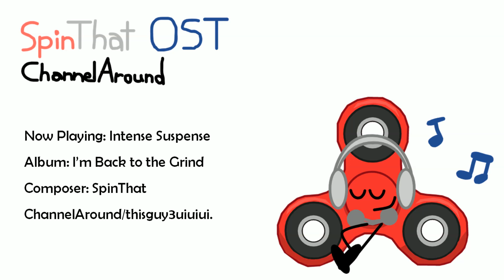Intense Suspense - SpinThat ChannelAround OST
Ooh, suspenseful, who knows if it's a spoiler?

Soundfonts, synths, and plugins used:
-FLEX.
-Windows Synth Soundfont.
-3x Osc.
-FL Keys.
-ZGameEditor Visualizer.

Yoinks!